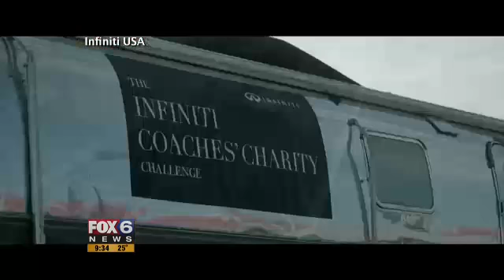beyond the game wojo track1